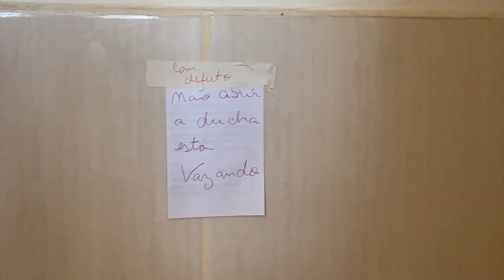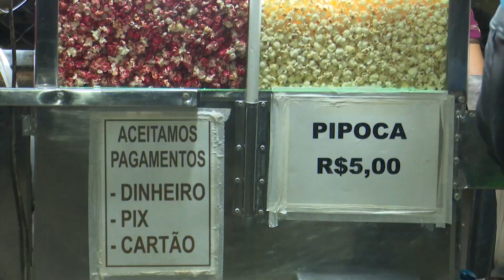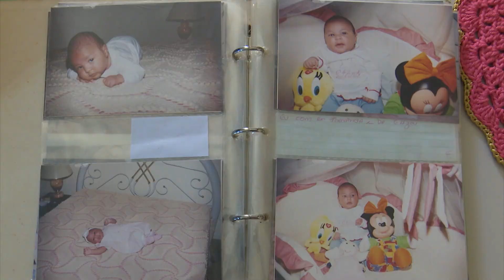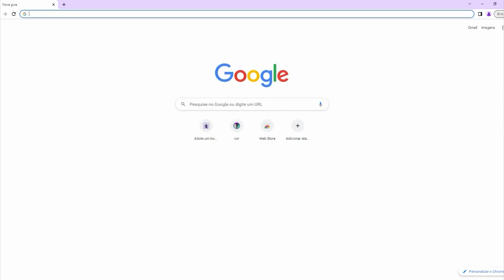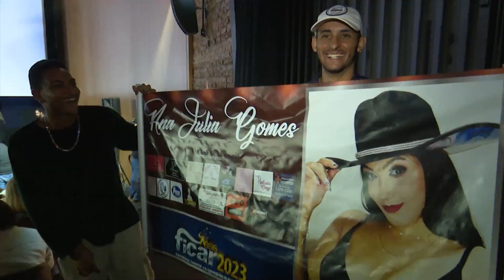Resumo da Semana 02.06.2023